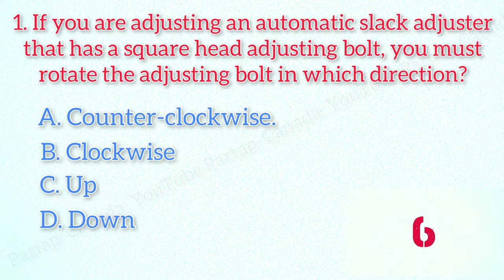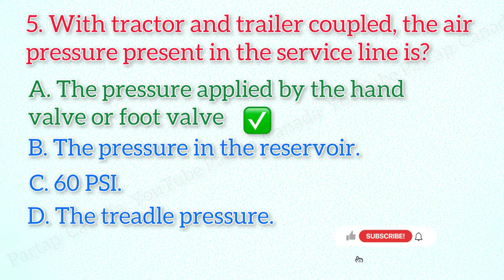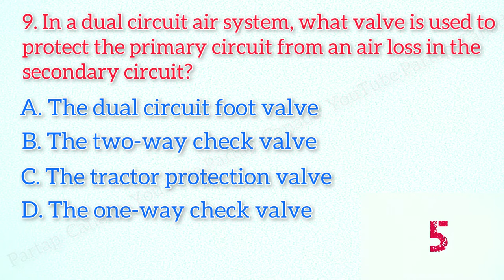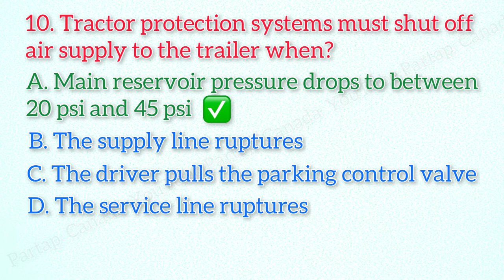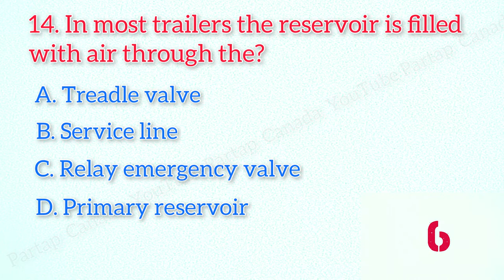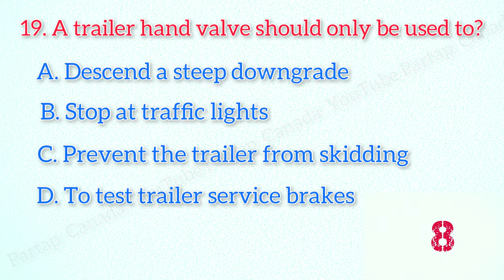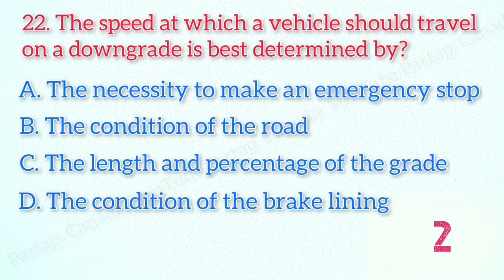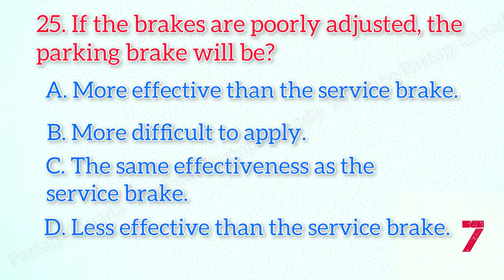Air Brake Knowledge test ICBC BC (25 Hard Questions) MUST WATCH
Try the membership m, every cent will be paid off 💪

25 HARD QUESTIONS THAT YOU MIGHT SEE IN YOUR AIR BRAKE EXAM.
GIVE US LIKE IF IT REALY HELPS.